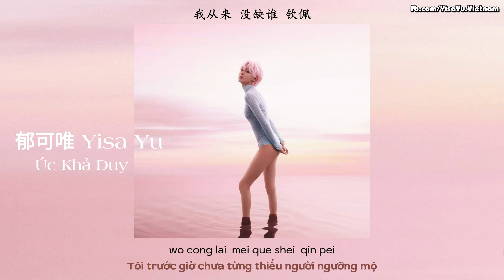[Vietsub] Nét Đẹp Của Thành Toàn (Let You Go/成人之美) - Úc Khả Duy 郁可唯 Yisa Yu's 7th Album Dear Life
"Thế giới của người trưởng thành là giỏi trong việc thành toàn, yêu hận không nhất thiết phải gào khóc đến khản giọng, thù hằn không cần hao mòn tâm lực. Nét đẹp của người trưởng thành là đặt hạn sử dụng cho lời hứa “bên nhau trọn đời” (thiên trường địa cửu), là đóng chặt không gian chứa đầy những lời thề non hẹn biển. 《Thành Nhân Chi Mỹ》là nét đẹp của thành toàn, và cũng là nét đẹp của người trưởng thành."

"Nét Đẹp Của Thành Toàn" (Thành Nhân Chi Mỹ) là bài hát nằm trong album cá nhân thứ 7 [Dear Life] của Úc Khả Duy được phát hành vào ngày 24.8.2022
Trình bày: Úc Khả Duy
Lời: Cát Đại Vi (葛大为)
Nhạc: Dương Tử Phác (杨子朴)
Biên khúc: Quách Nhất Phàm (Evan Guo)
Nhà chế tác: Úc Khả Duy/Hoàng Di (黄怡)
Vietsub được thực hiện bởi Úc Khả Duy Yisa Yu's Vietnamese Fanclub
👉🏻 Trans: Ambi + Xiaolin
👉🏻 Sub: Ambi
👉🏻 Time: Tea

❌ Vui lòng không re-up video sang nơi khác và không sao chép bản dịch.